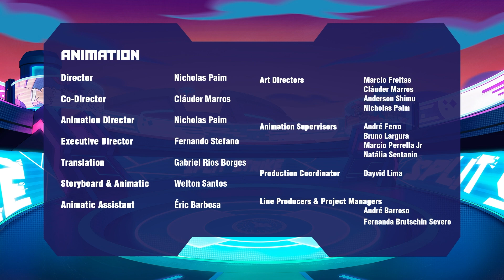Giochi Preziosi Hellas | Akedo: Σεζόν 1_Επ.02 - Κακή Φήμη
Δείτε το 2ο επεισόδιο της νέας σειράς των μαχητών Akedo Ultimate Arcade Warrriors!

Aκολουθήστε μας και στα Social Media!